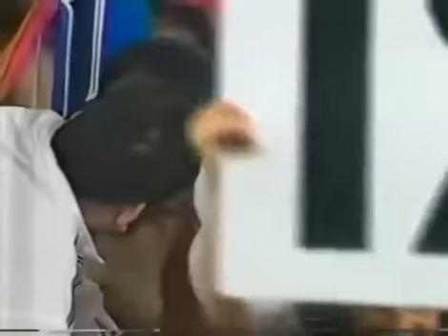Luisito Espinosa vs Cesar Soto II - WBC World Featherweight Title .. 1999 05 15